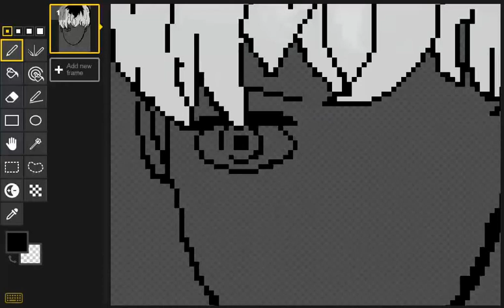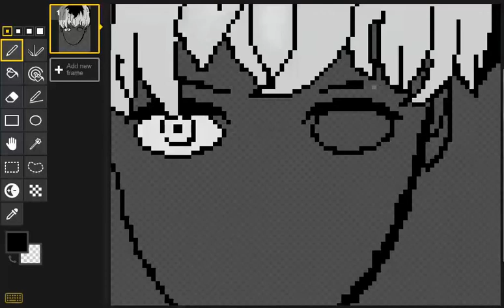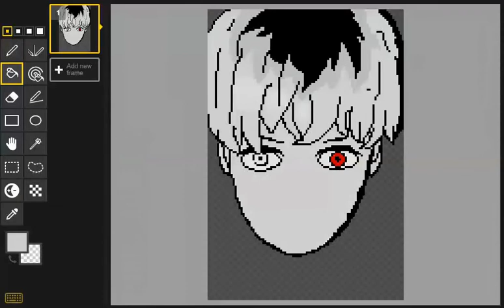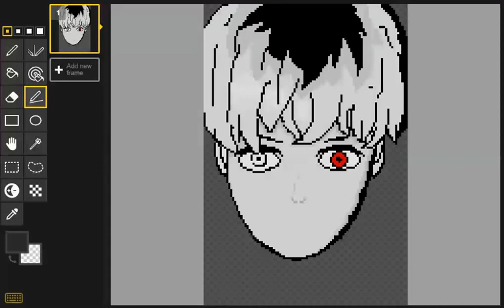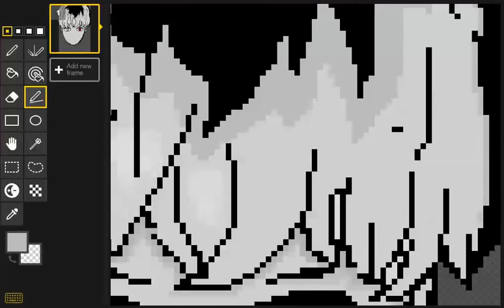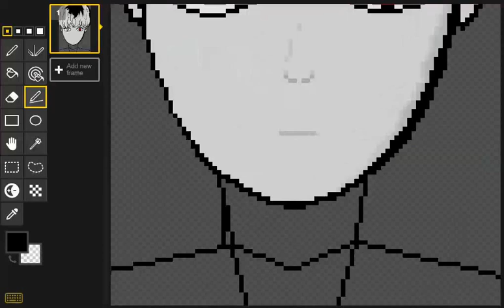Tokyo Ghoul:Re | Haise Sasaki Speedpaint with mouse [Pixel Art]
Haise Sasaki pixel art, if you don't know who is this character than just watch season 3 cuz I don't wanna spoil it... Anyway, hope u like my speed art. I know that it doesn't really look like him, but hey I tried... The hard thing to draw is his eyes and chin, I don't even know the reason why... Maybe it's cuz I've stopped drawing for a long time... But now I'm back! YAY! XD

1. Cö Shu Nie - Asphyxia (piano)
2. Ziyoou Vachi - Half (piano)
3. Ling Tosite - Unravel (piano)

- Piskel (online)
- Debut Screen Recorder